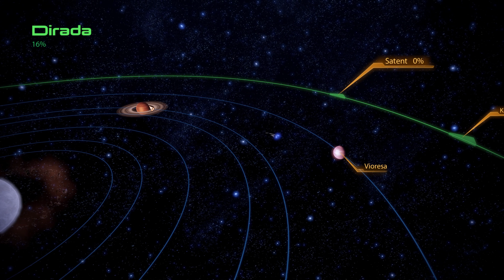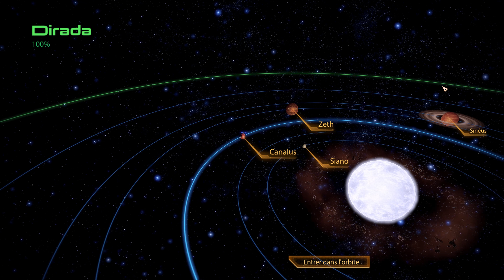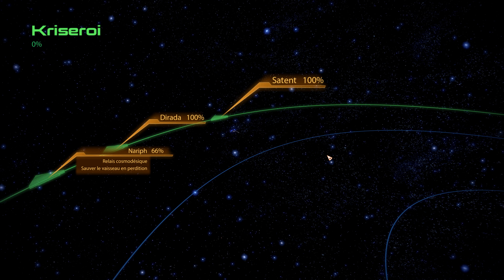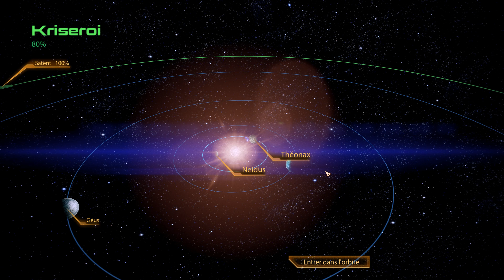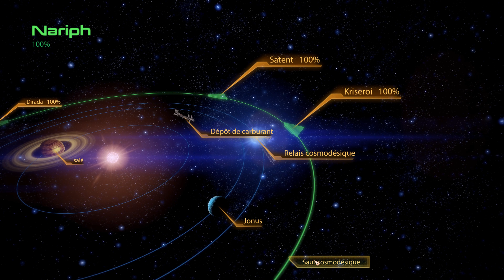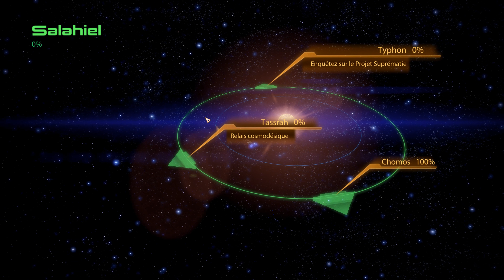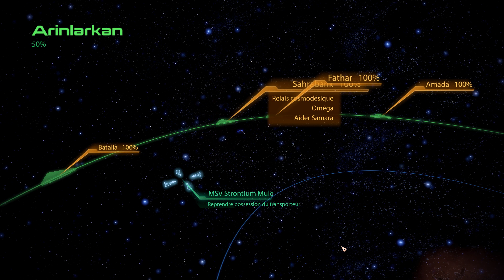Mass Effect 2: Part 19 using Same-Sex Romances Mod + ALOT, 4k 60fps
Playing with Shepard as a soldier, ME1 import save.